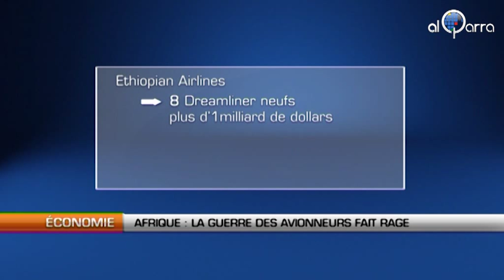L'Afrique: La guerre des avionneurs fait rage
Al Qarra - Airbus, Boeing, ATR, Embraer ou encore Bombardier, la guerre est ouverte. Les géants de l'aviation se disputent l'Afrique, le deuxième marché le plus attractif juste derrière l'Asie.